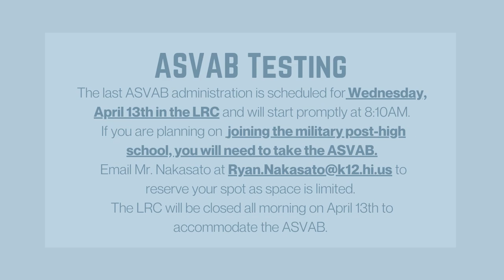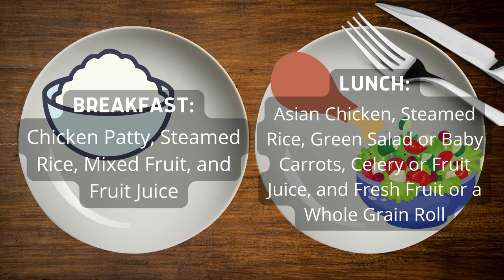04/08/2022 KVIKS News Bulletin